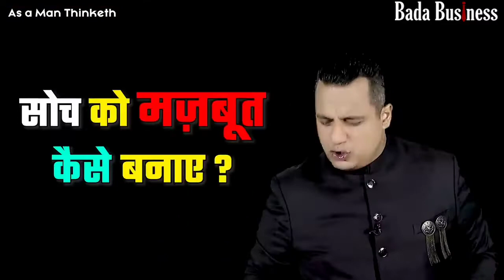As a Man Thinketh / Dr Vivek Bindra Book Review